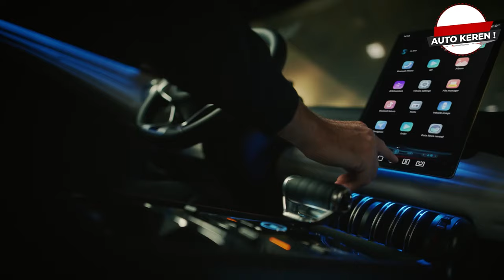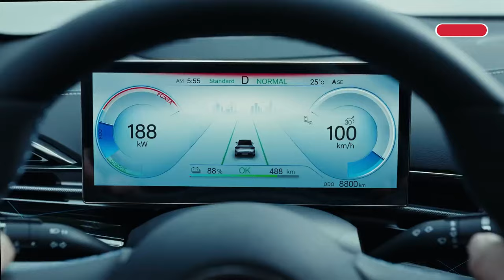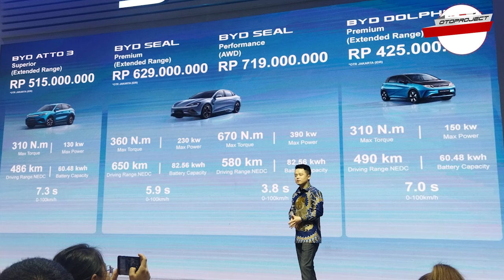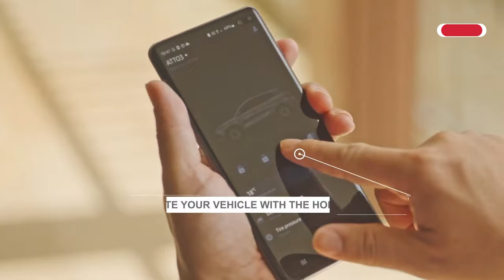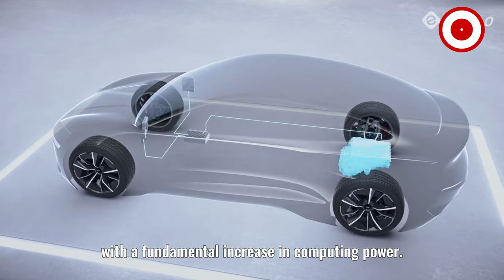Harga Resmi Mobil Listrik BYD: Terlalu Murah?!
BYD, raksasa otomotif asal Tiongkok, resmi meluncurkan 3 mobil listriknya di Indonesia: BYD Seal, BYD Atto 3, dan BYD Dolphin. Harga yang ditawarkan cukup kompetitif, dengan BYD Dolphin menjadi yang termurah di antara ketiganya. BYD juga memamerkan mobil MPV premium BYD Denza 9 di IIMS 2024, meskipun belum dipastikan kapan akan diluncurkan di Indonesia.